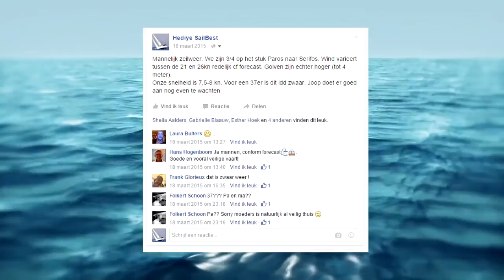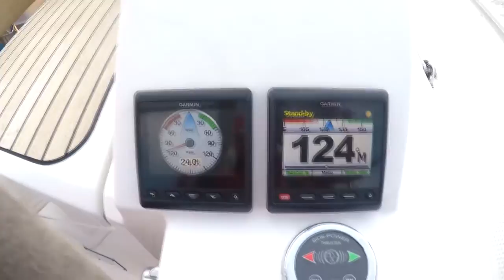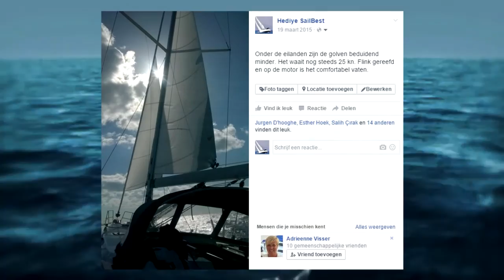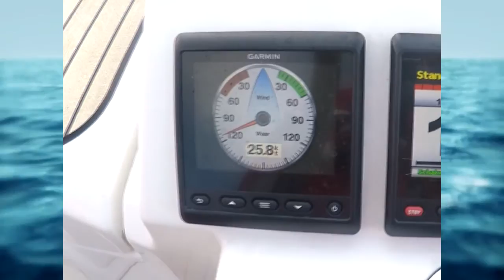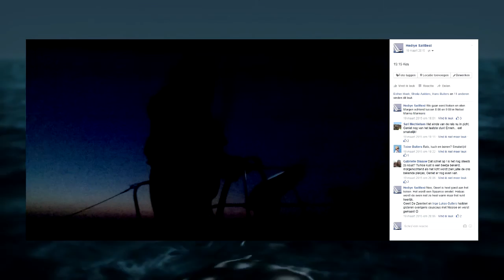Hediye vlog 2015-10 Passage van de Cycladen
Seizoen 2015 video-log. Passage van de Cycladen in zwaar weer